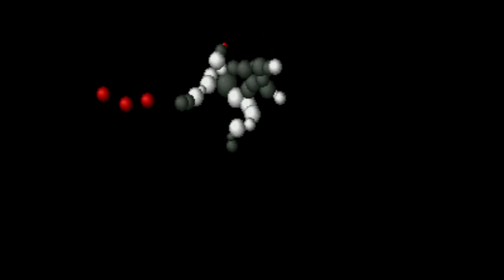Ballz 3D - Super Nintendo Entertainment System - Intro & Title Screen